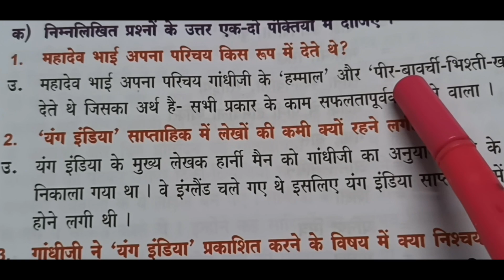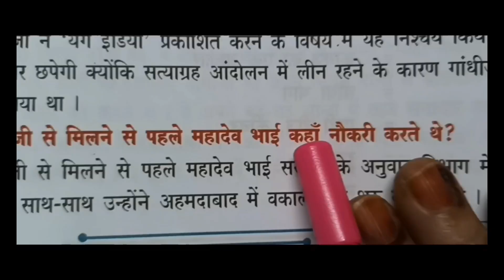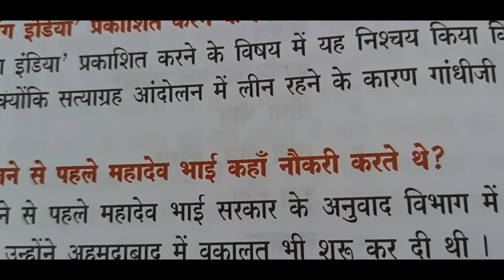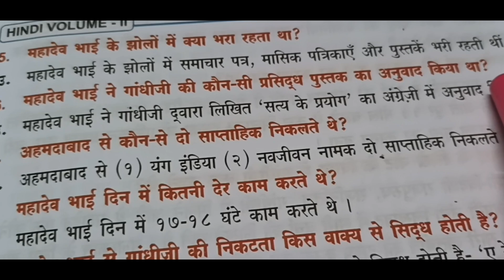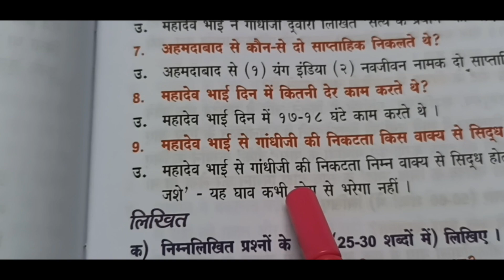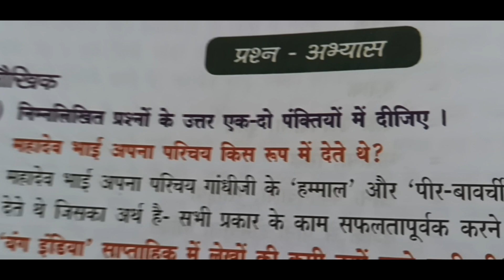Shukrtara Ke Saman |Lesson Short Q&A| Class - 9 |CBSE/NCERT Syllabus2023-24 In English.